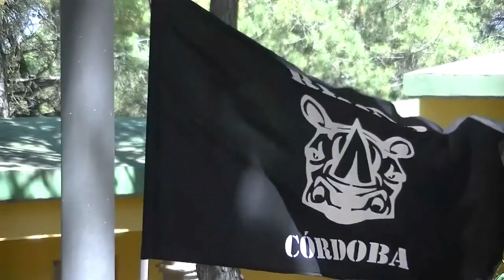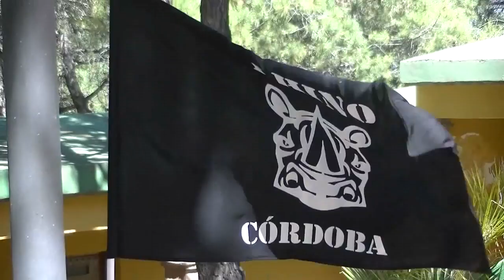CarNi- CdA. 29-06-2014.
Grupo Tactico Airsoft Rhino.